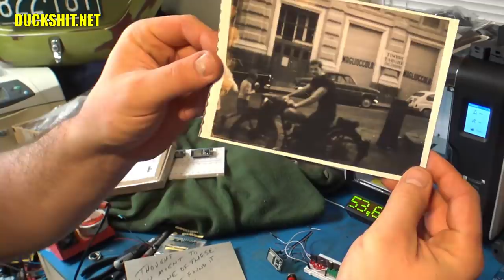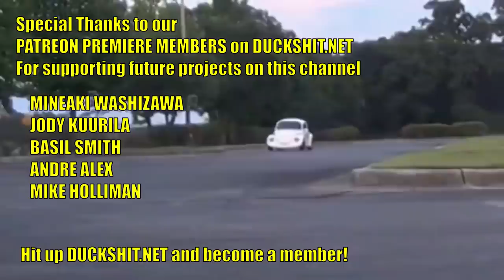Bee K!lls Me - Mail Call Monday - Midday Q&A 107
Mail Call Monday!  If you'd like to send me a package, please to find my mailing address!

1. Mail!
2. Terry Fleming's mail re-read!
3. 1972 Super Beetle floor pans
4. Bee busts my head open
5. Bee's gifts
6. Update on Gregory the VW Bus
7. Craziest comment I've seen
8. Dad's first ride - Bianchi 175 in Italy
9. Servo Motors